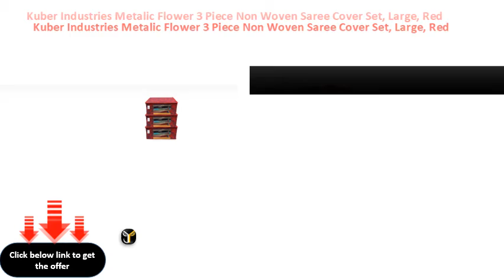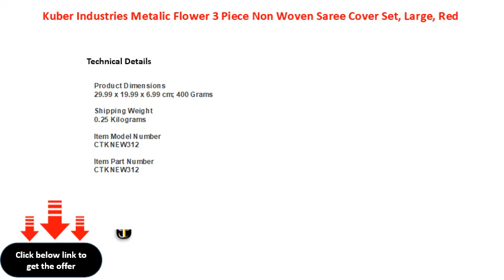Kuber Industries Metalic Flower 3 Piece Non Woven Saree Cover Set, Large, Red